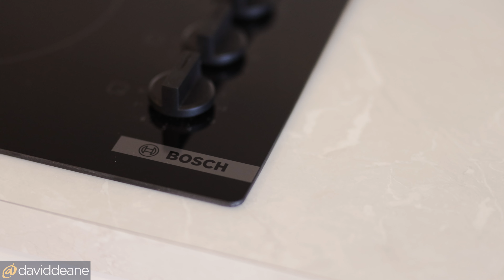167 Bray Road, Lawnton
Proudly presented by Lee-Ann Burke and the team at David Deane Real Estate.